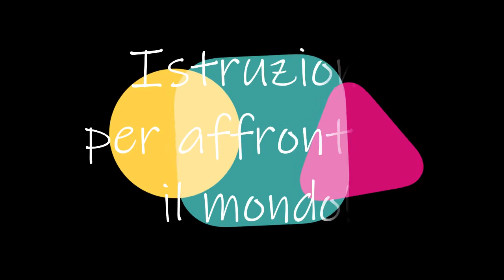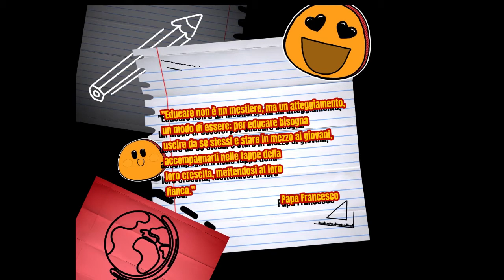Buone vacanze... e arrivederci a settembre!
Il video saluto delle maestre, dei maestri e di tutto il personale della Scuola dell'Infanzia Highlands ai bimbi e alle loro straordinarie famiglie... che non vediamo l'ora di riabbracciare a settembre!